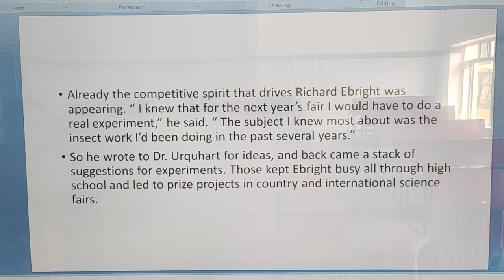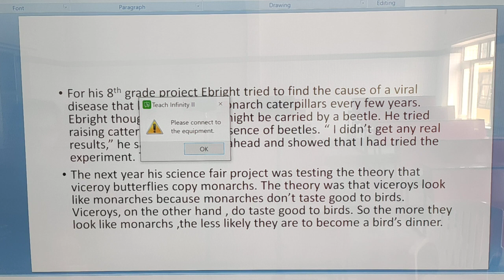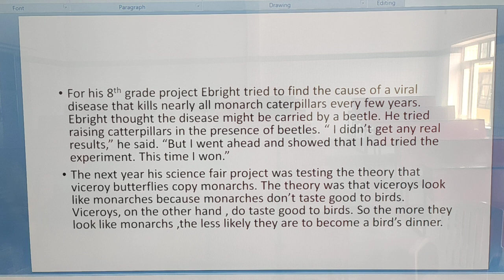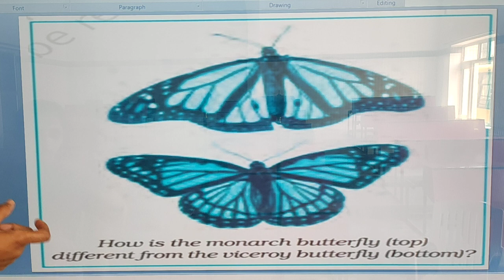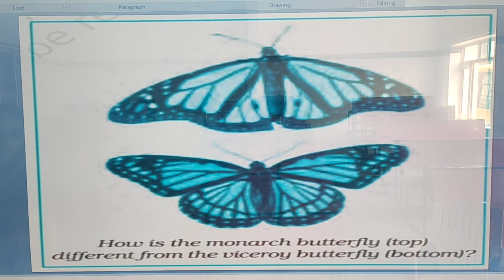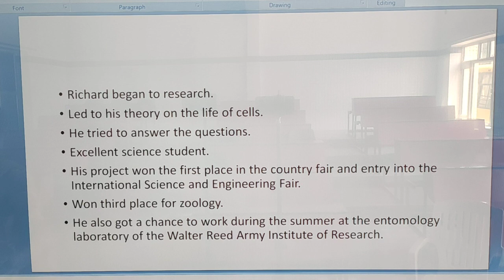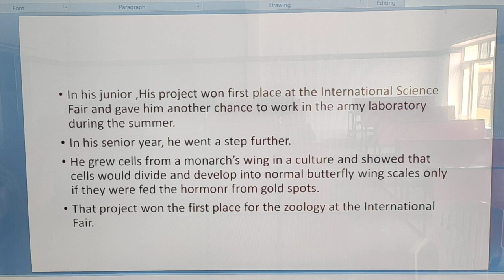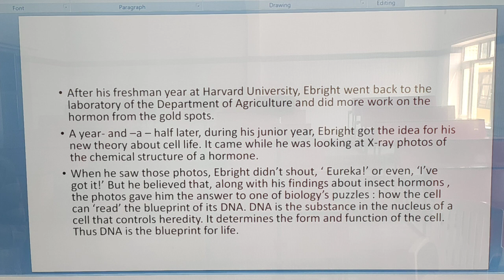SFSCS||10TH||ENGLISH SUPPLEMENTARY||6B(THE MAKING OF A SCIENTIST)||EXPLAIN || MAUR MANDI ||BATHINDA